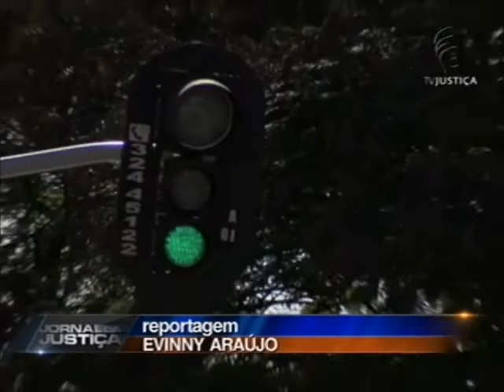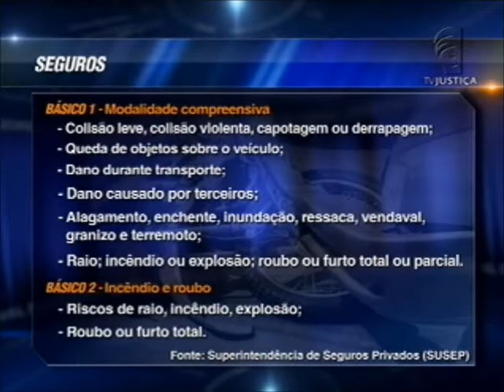Seguro terceiros (30/06/15)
A opção de fazer o seguro do carro é a tentativa de amenizar o prejuízo em caso de perdas por acidente ou roubos. É um tipo de prevenção. E ter mais garantias de que não haverá futuras dores de cabeça, requer muita atenção na hora de assinar o contrato.